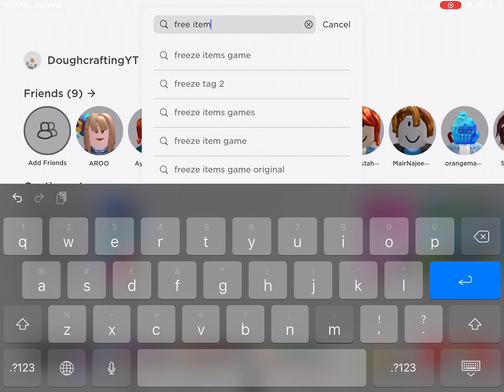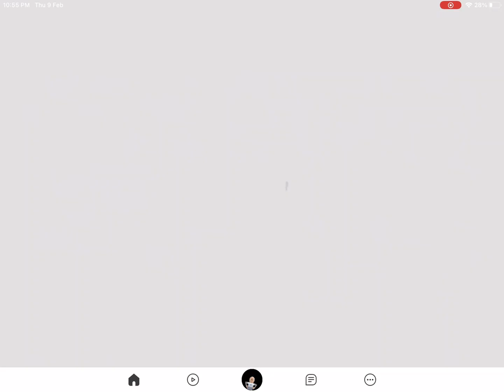How to get free items in Roblox they will be in your inventory